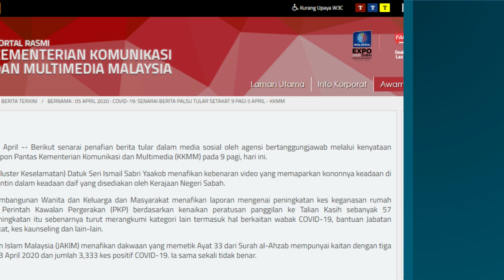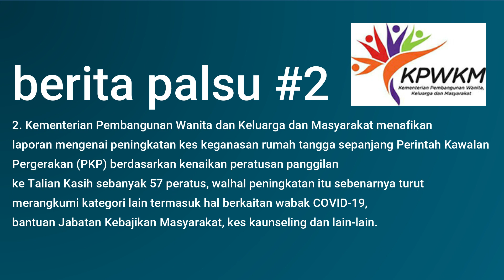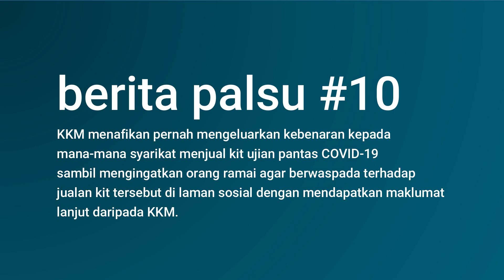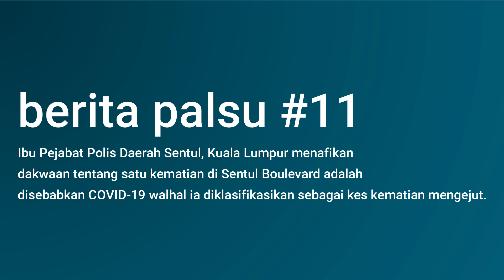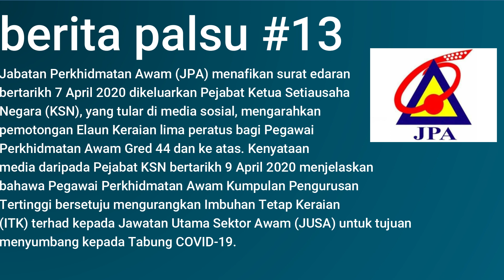13 KES PALSU TENTANG COVID 19 DAN PERINTAH KAWALAN PERGERAKAN DI MALAYSIA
13 KES PALSU TENTANG COVID 19 DAN PERINTAH KAWALAN PERGERAKAN DI MALAYSIA
Hi salam satu malaysia , terdapat banyak berita palsu sempena PKP ini. Dalam video ini , saya akan kongsi senarai berita palsu daripada kkmm kementerian komunikasi dan multimedia Malaysia.
Sila sebarkan video ini kepada mereka yang tidak tahu ya , terima kasih.
Jom kita tengok.
5 April
1. Menteri Kanan (Kluster Keselamatan) Datuk Seri Ismail Sabri Yaakob menafikan kebenaran video yang memaparkan kononnya keadaan di sebuah pusat kuarantin dalam keadaan daif yang disediakan oleh Kerajaan Negeri Sabah.
2. Kementerian Pembangunan Wanita dan Keluarga dan Masyarakat menafikan laporan mengenai peningkatan kes keganasan rumah tangga sepanjang Perintah Kawalan Pergerakan (PKP) berdasarkan kenaikan peratusan panggilan ke Talian Kasih sebanyak 57 peratus, walhal peningkatan itu sebenarnya turut merangkumi kategori lain termasuk hal berkaitan wabak COVID-19, bantuan Jabatan Kebajikan Masyarakat, kes kaunseling dan lain-lain.
3. Jabatan Kemajuan Islam Malaysia (JAKIM) menafikan dakwaan yang memetik Ayat 33 dari Surah al-Ahzab mempunyai kaitan dengan tiga kes kematian pada 3 April 2020 dan jumlah 3,333 kes positif COVID-19. Ia sama sekali tidak benar.
7 April
4. Kerajaan Negeri Perlis menafikan pernah mengeluarkan jadual perubahan waktu operasi premis perniagaan/perkhidmatan dalam tempoh pelaksanaan Perintah Kawalan Pergerakan (PKP) Fasa 2 Peringkat Pentadbiran Kerajaan Negeri Perlis bermula 5 April hingga 14 April 2020.
5. Bank Simpanan Nasional (BSN) menafikan gambar-gambar yang memaparkan keadaan di cawangan BSN yang tidak menjaga jarak sosial dalam kalangan pelanggannya.
6. Lembaga Pembantu Perubatan KKM menafikan mengeluarkan iklan pengambilan Pembantu Perubatan (PPP) secara kontrak.

7. 1. Hospital Pakar Sultanah Fatimah (HPSF), Muar, Johor menafikan dakwaan pernah melantik Yayasan Amal Malaysia untuk membuat kutipan derma.
8. Hospital Beaufort, Sabah menafikan dakwaan pernah melantik mana-mana individu untuk mengutip sumbangan kerana kononnya hospital berkenaan kekurangan peralatan seperti ‘medical isolation gown’ sehingga petugas barisan hadapan terpaksa menggunakan 'raincoat' biru sebagai pakaian alternatif semasa bertugas.
9. Pihak J&T Express menafikan dakwaan tentang pembatalan penghantaran barangan ke kawasan yang diklasifikasikan sebagai zon merah COVID-19.
10. KKM menafikan pernah mengeluarkan kebenaran kepada mana-mana syarikat menjual kit ujian pantas COVID-19 sambil mengingatkan orang ramai agar berwaspada terhadap jualan kit tersebut di laman sosial dengan mendapatkan maklumat lanjut daripada KKM.
11. Ibu Pejabat Polis Daerah Sentul, Kuala Lumpur menafikan dakwaan tentang satu kematian di Sentul Boulevard adalah disebabkan COVID-19 walhal ia diklasifikasikan sebagai kes kematian mengejut.
11 April
12. 1. Lembaga Pembangunan Industri Pembinaan (CIDB) Malaysia menafikan pernah mengeluarkan dokumen bertajuk "Cadangan SOP & Garis Panduan Bagi Kebenaran Beroperasi Untuk Projek Pembinaan Semasa PKP" dan "Garis Panduan Amalan Langkah Pencegahan COVID-19 Industri Pembinaan".
13. Jabatan Perkhidmatan Awam (JPA) menafikan surat edaran bertarikh 7 April 2020 dikeluarkan Pejabat Ketua Setiausaha Negara (KSN), yang tular di media sosial, mengarahkan pemotongan Elaun Keraian lima peratus bagi Pegawai Perkhidmatan Awam Gred 44 dan ke atas. Kenyataan media daripada Pejabat KSN bertarikh 9 April 2020 menjelaskan bahawa Pegawai Perkhidmatan Awam Kumpulan Pengurusan Tertinggi bersetuju mengurangkan Imbuhan Tetap Keraian (ITK) terhad kepada Jawatan Utama Sektor Awam (JUSA) untuk tujuan menyumbang kepada Tabung COVID-19.